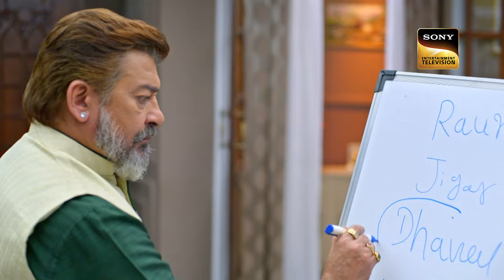Kahani Ab Tak | Kuch Reet Jagat Ki Aisi Hai | Episodes 20 To 24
Kahani Ab Tak is a unique montage of the programs from each week, designed to provide viewers with an uninterrupted viewing experience of all of their episodes in one video. This Kahani Ab Tak is specifically designed for those who want to catch up on their favorite shows but missed this week's episodes.